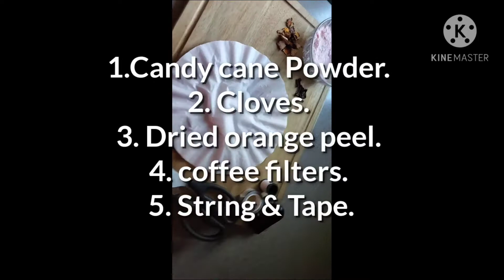Candy Cane Recipes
Tons of Candy Canes with no use got me thinking on crafty solutions as to not waste any. Here are 4 ways you can use up those candy canes by blending them up.

Merry Christmas and God Bless!